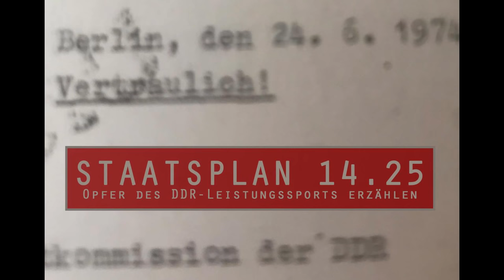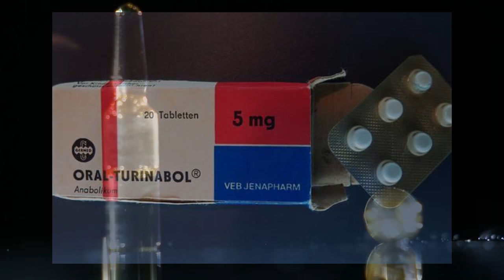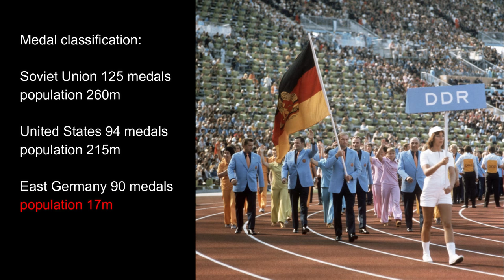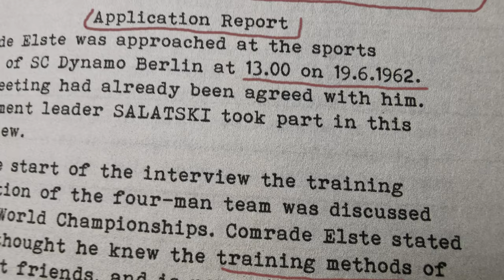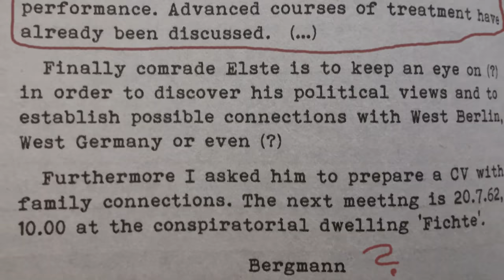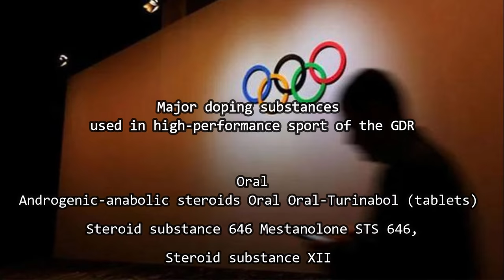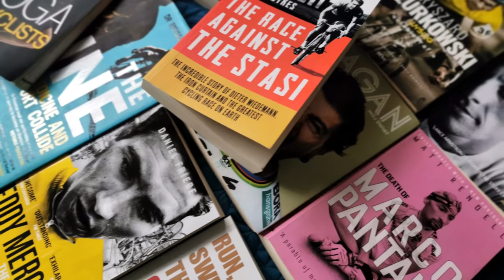Behind the Iron Curtain - doping in GDR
How the State Plan 14.25 in East Germany impacted cycling and what were the long term consequences of GDR's doping strategy on sport? In this short video I am explaining how German Democratic Republic was tryin to gain legitimacy using sport and Olympic Games. Thanks to declassified STASI files we can find people (officials, scientists) who were responsible for distribution of performance-enhancing drugs like testosterone or turinabol. The East German doping system started in the 1960s but accelerated after 1974 when Manfred Ewald (Minister of Sport and former Hitler Youth) introduces State Plan 14.25. Doping existed in other countries both communist and capitalist, but the difference with East Germany was that it was a state policy. The new policy assumed anabolic doping of promising athletes since early age. In the 1976 Olympic games East German athletes were ranked second in the medal count. While the results of doping were impressive for East Germany in performance in sporting events, they were often devastating for the athletes involved